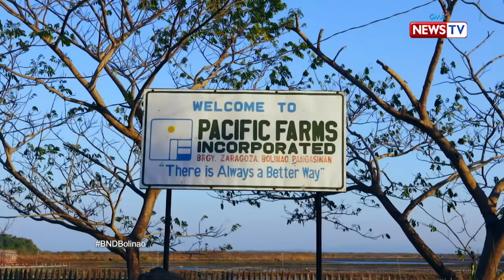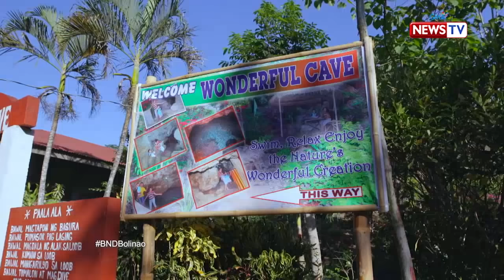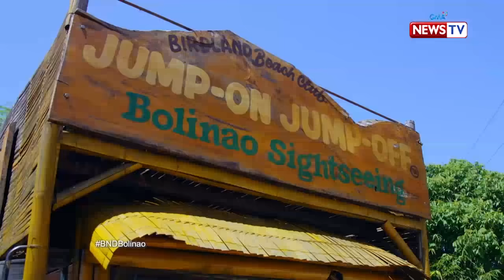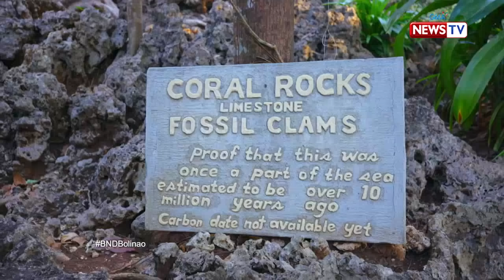Biyahe ni Drew: Summer in Bolinao | Full Episode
(Aired March 13, 2020): To jump-start our summer, Biyahero Drew embarked on a weekend adventure trip to the rich culture and refreshing waters of the 'Hidden Jewel of the North'— Bolinao, Pangasinan. Watch this video!